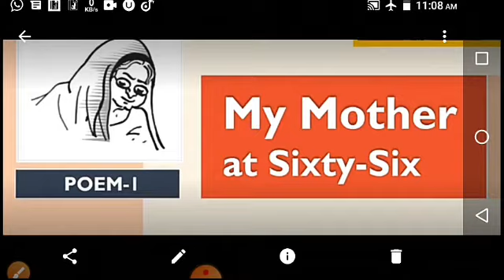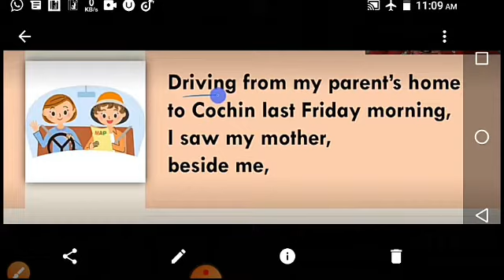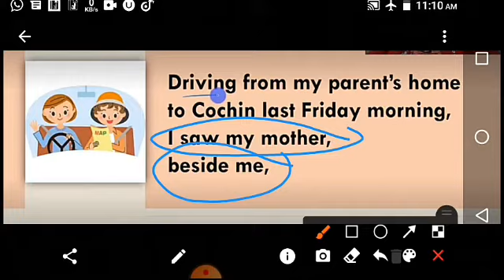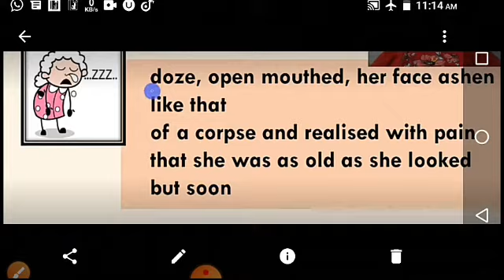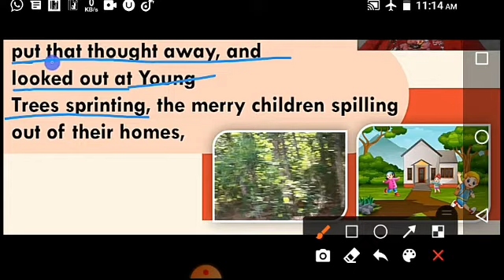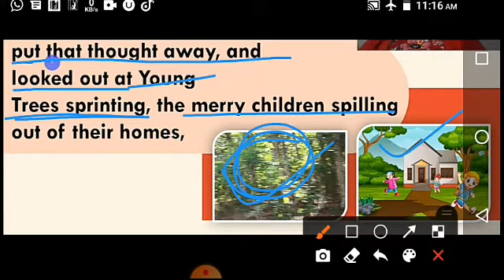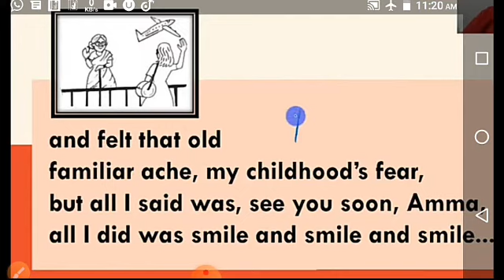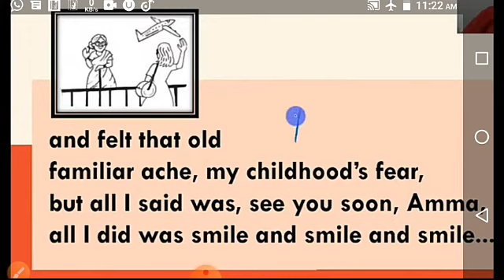Class 12th, First Poem "My Mother at Sixty Six"-Kamala Das, SVIC_OnLine_Class#